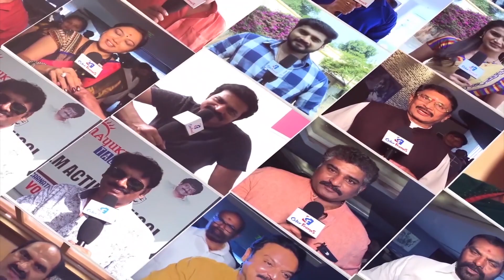Fans hail Hardik Pandya as ‘Finisher like MS Dhoni’ after Series Win |Color Frames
Fans hail Hardik Pandya as ‘Finisher like MS Dhoni’ after Series Win |Color Frames                       Welcome to the Official YouTube Channel of Color Frames! Simply Indian's Hottest and leading Media and Entertainment Company.